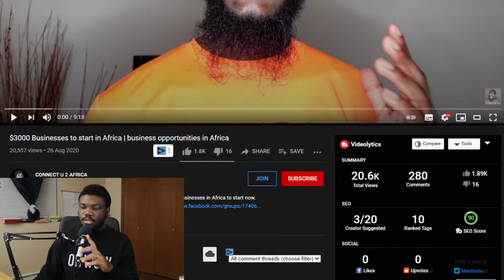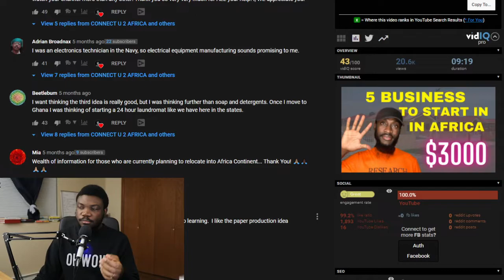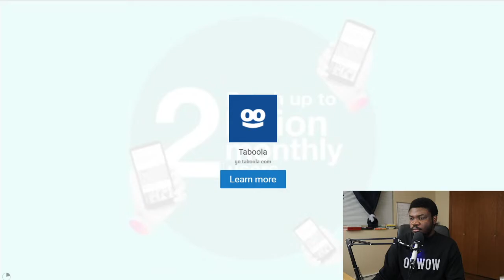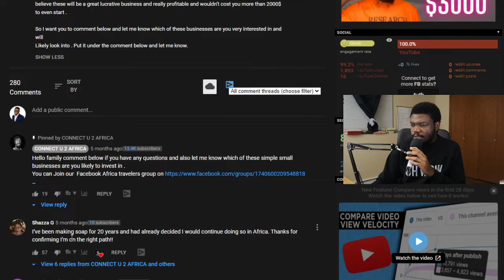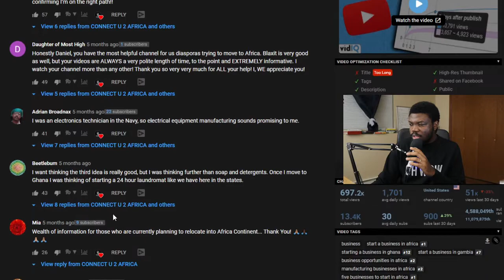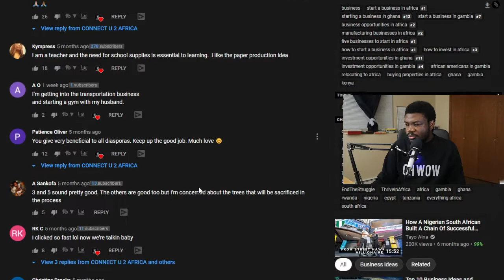"$3000 Businesses to Start in Africa | Business opportunities in Africa"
This is my reaction to the video titled "$3000 Businesses to Start in Africa | Business opportunities in Africa" by  CONNECT U 2 AFRICA .

I came across the video because I often research how to make money online (yes, I know, SHOCKING!). This time, I wanted to see what other ideas could be directly applicable to the African continent.

I love how chill the owner of that channel is. His smile catches you off-guard ( at least, it did to me hehe).

So, if you're interested in making money in Africa and considering a business to start in Africa, then this video - and probably his whole channel - should be on your radar.

Kamga's the name. Moved from Cameroon to the US in 2018 to join my fiancée (now wife). I speak English and French. I love books, stoicism, and ideas. I'm in the pursuit of meaning in the work that I do, and connection with the world around me. I love writing - I think a lot; writing helps me clear things. I share what I know here in the hopes you'll find it relevant to your life. I'm on a mission to create a world where everyone does work that matters to them and makes them feel a part of the whole.

The Art and Science of Scribbling Ideas (Amazon)

Sign up for free on Robinhood using this link and we both get ONE FREE STOCK
Get 2 FREE stocks when you deposit $100 in your Webull Brokerage Account

CAMERA GEAR :
Attach other canon lenses to your M50

Lenses:
1. Canon EF-M 15-45mm f/3.5-6.3
2. (FAVE) Canon EF-M 22mm f2 STM
3.YONGNUO YN35mm F2 Lens 1:2 AF/MF Wide-Angle Fixed/Prime Auto Focus Lens
4.Canon EF 50mm f/1.8 STM Lens

 AUDIO:
1.TAKSTAR MIC (Affordable and battery has lasted months!)
2.BOYA MIC

Main Tripod:
Short tripod for (when live streaming with Camera):

FAVE BOOKS:
1. The Alchemist by Paulo Coelho
2. The Almanack of Naval Ravikant by Eric Jorgenson
3. Meditations by Marcus Aurelius
4. Zero to One by Peter Thiel
5. The Millionaire Fastlane by MJ Demarco

FAVE AUDIOBOOKS
Get them FREE with an Audible Premium Trial using this
1. Talking to Strangers by Malcolm Gladwell
2. Can't Hurt Me by David Goggins

TOOLS & SERVICES I USE:
2. Keyword research tool for YouTube (TubeBuddy) MASSIVE time-saver
4. Kindle Unlimited Membership Plans (Get Your First Month FREE)
5. Get two months Premium of SkillShare for FREE